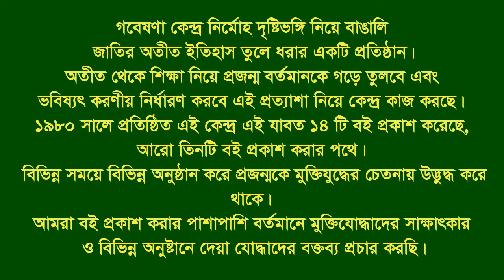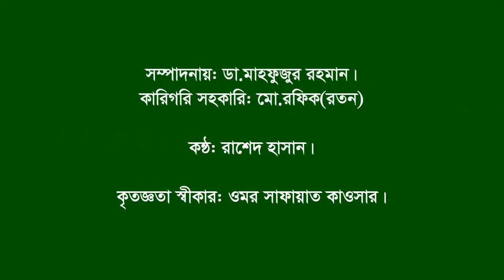Interview of Abdus sattar Rari।।Mehendigonj।।Barisal।।F Fighter।।BLF